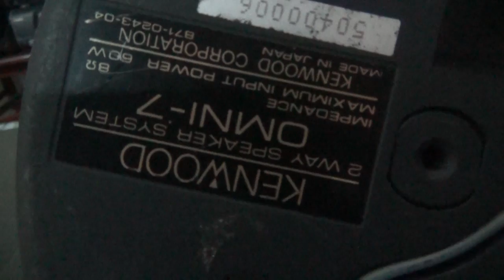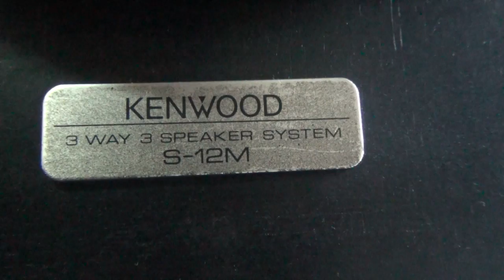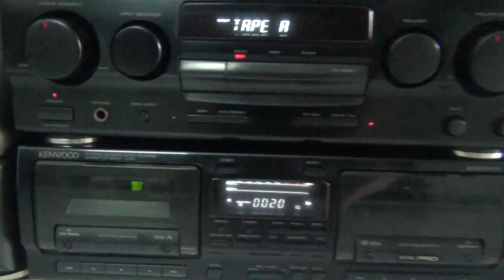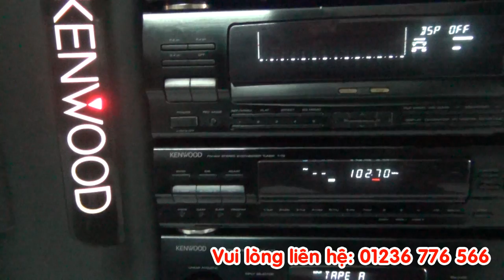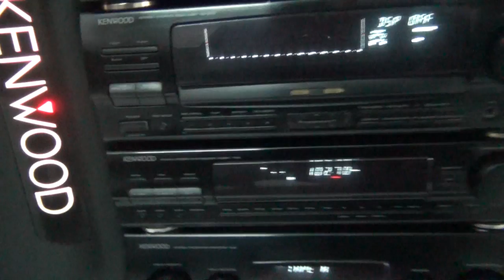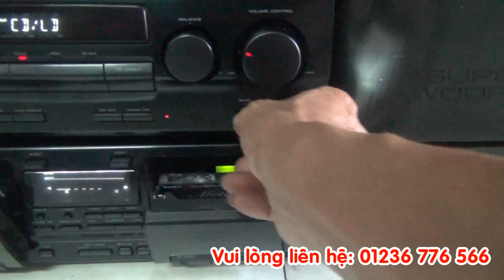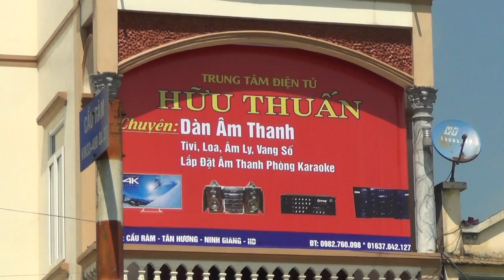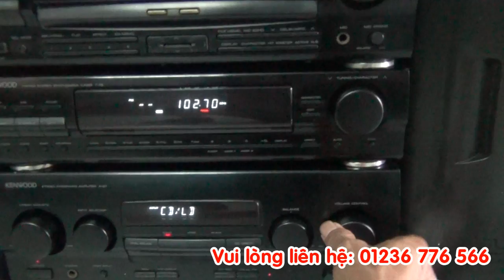Mới về Kenwood a97 Comple loa nóc-loa sub/ Nghe băng cassette cũng đủ sướng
Trung tâm điện tử:HỮU THUẤN- Cầu Ràm-Tân Hương-Ninh Giang-Hải Dương ***ĐT:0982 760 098***Chuyên:Bán buôn-Bán lẻ Điện Tử-Điện Lạnh (Tủ Lạnh-Máy Giặt V.V Tivi-loa-amply. )***Nhận:Quay Camera-Chụp ảnh-Dựng Phim ( Theo Mọi Yêu cầu Của Quý Khách)